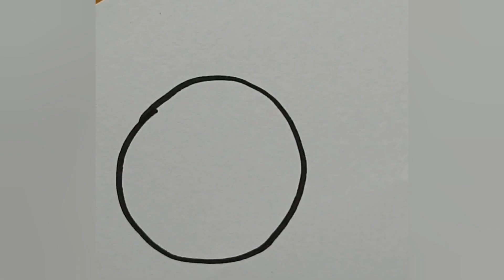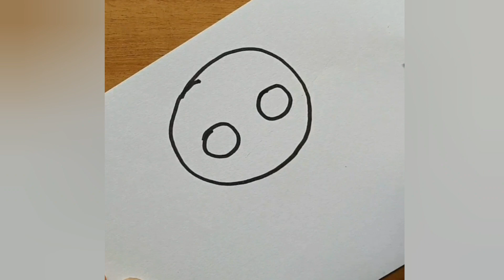simple drawings for kids | learn drawing | easy step by step drawing tutorial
Very simple drawing tutorial for kids and beginners, easy to follow, step by step tutorial on how to draw a lady bug, drawing a cat, panda, tortoise and elephant easily.